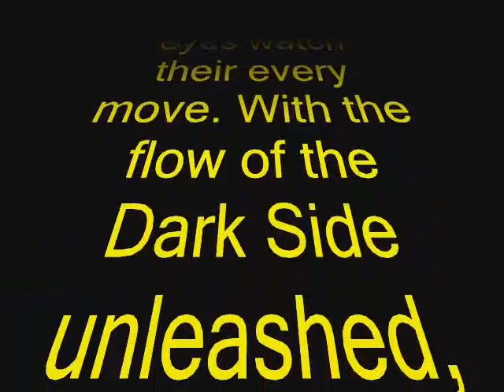drunk jedis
3lightsabers, 4 ppl, 2 bottles of Patron & Jager, and New years day. Screw you, we were bored.